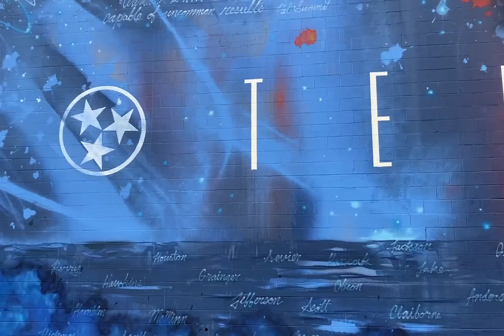2020 Man To Man Christmas Clothing Drive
A quick recap of our very first Man To Man Christmas Clothing Drive where we collected clothes and shoes from family and friends, gathered food and drinks, gloves, masks, blankets and much more to give back to the homeless in Nashville, Tennessee.

Thank you to everyone who helped this cause. 2021 MTM Christmas Clothing Drive will be reoccurring this year!